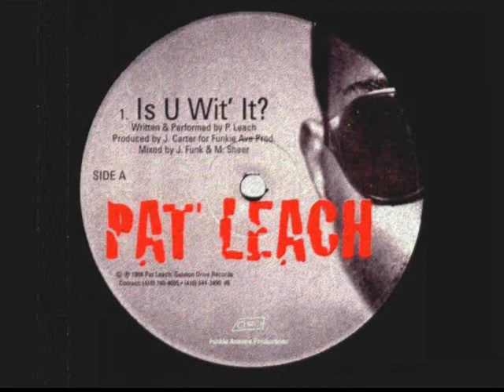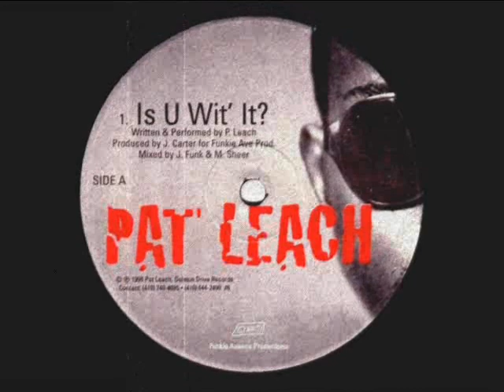Pat Leach ‎- Blue Prints [1998]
Pat Leach ‎- Is U Wit' It? / Blue Prints
Label: Gelston Drive Records
Producer: Dj Concrete
Format: Vinyl, 12"
Country: United States